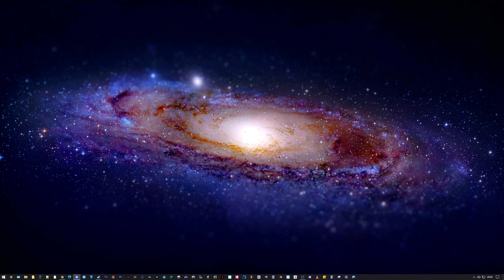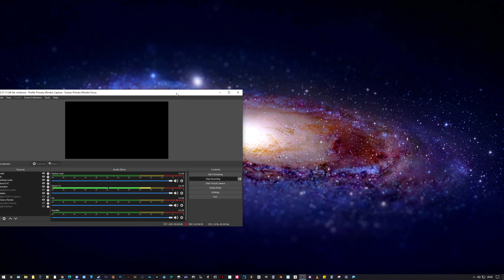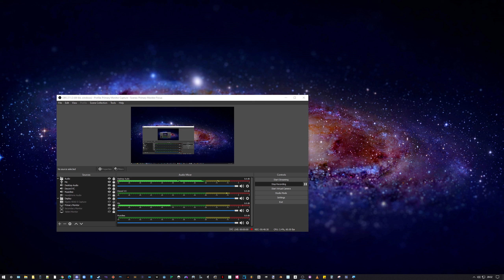HICCUP - DRG [Pt. 28]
Recording date: Nov 24, 2021

I post weird memes, weird art, and broadcast myself shouting at video games.